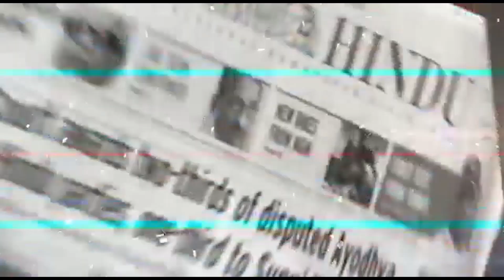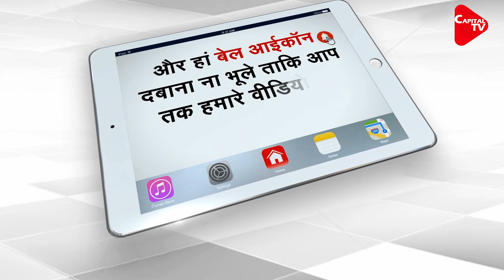Hindutva, Shivaji, Muslim Reservation : Uddhav’s Achilles’ Heel | Capital TV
Ever since Thackeray forged an incongruous alliance with Congress and NCP, he is finding at the wrong end of his party’s ideological position. The BJP has mounted a scathing attack on Uddhav for his claim that Hindutva is not a monopoly of any one party…